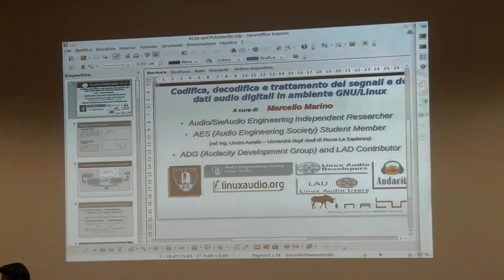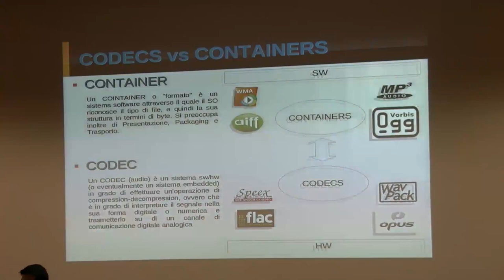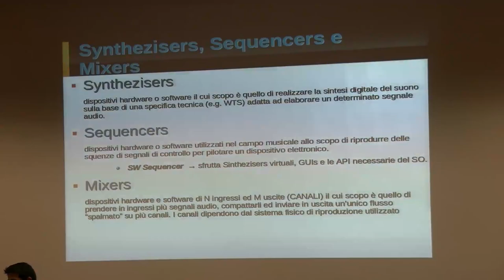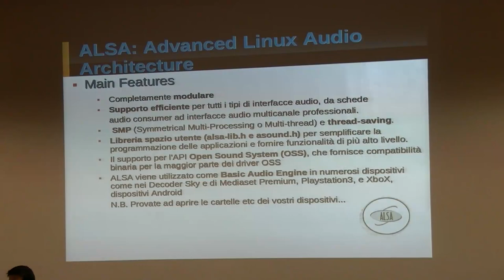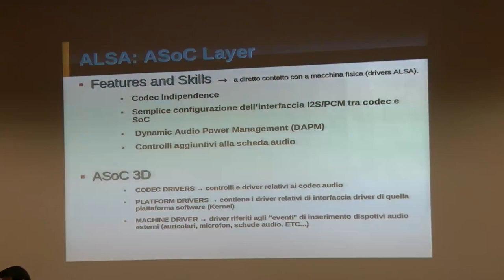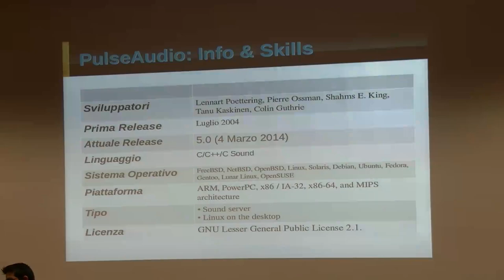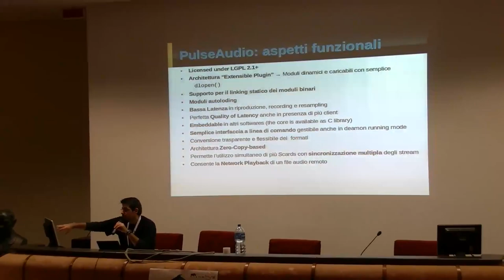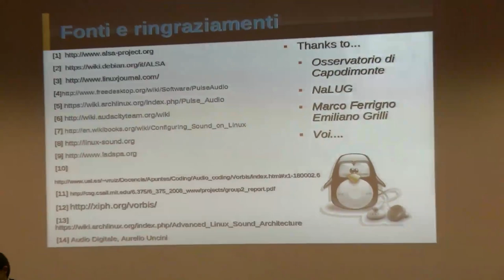Linux Day Napoli 2014: Marcello Marino - ALSA: dati audio digitali in ambiente GNU/Linux